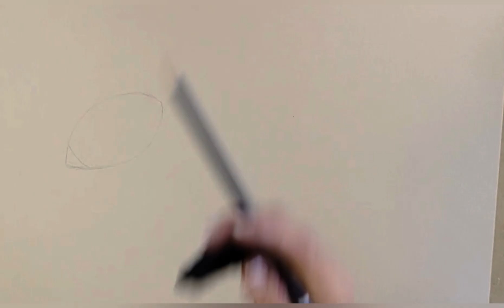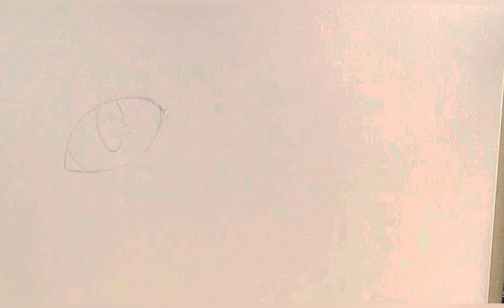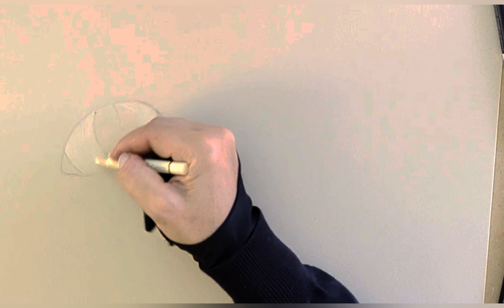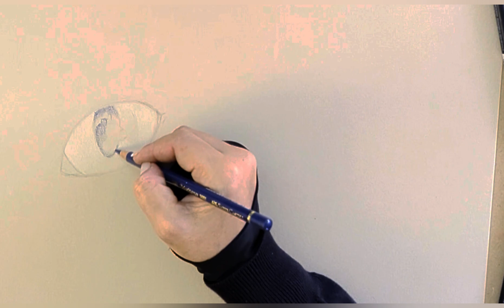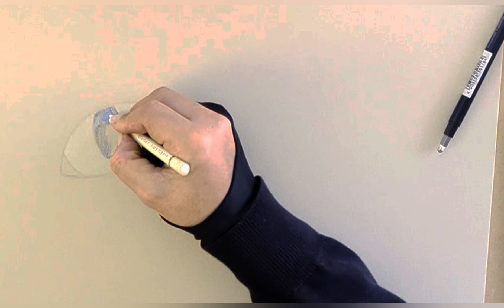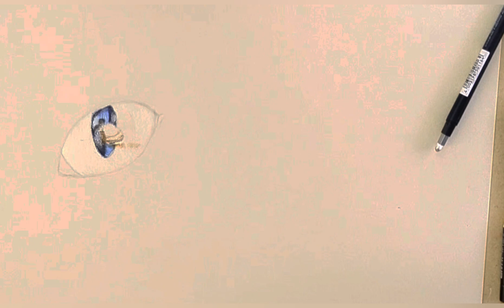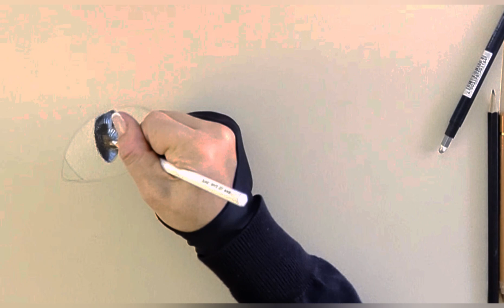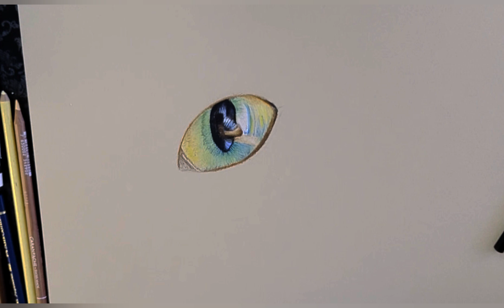provo a fare un occhio con le matite colorate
qualche volta mi piace provare  tecniche nuove , e qualche volta capita che mostro i miei disegni su Facebook realizzati appunto con tecniche diverse dalla matita pastello . in questo caso ho pensato di realizzare un video nel quale realizzo un occhio di gatto con le matite colorate . chiaramente, non essendo la mia tecnica, Ho provato a fare questo disegno e spero che possa risultare utile a qualcuno, ma ammetto che le matite colorate non sono proprio nelle mie corde e che le trovo piuttosto complicate 😅. spero comunque che questo video possa essere utile a qualcuno e accetto ogni tipo di suggerimento, al fine di migliorare sia la tecnica che anche i video stessi . vi aspetto con i vostri disegni sui gruppi Facebook. sarà molto bello vedere i vostri lavori sia con questa tecnica che con tutte le varie tecniche pittoriche. per accedere al gruppo Facebook clicca su questo link e rispondi alle domande . 😁.